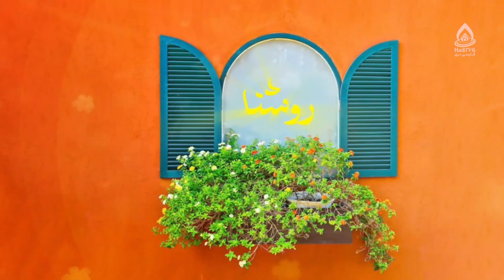نگاهی به زندگی و فضایل امام حسن عسکری(ع)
۸ربیع‌الثانی
کارشناس‌: شریفه علی‌زاده

چرا امام حسن عسکری(ع) به حج نرفتند؟ 05:30
از میلاد معصومین چگونه در خانه تجلیل کنیم؟ 12:38
به دیگران چه‌گونه نفع برسانیم؟ 28:04